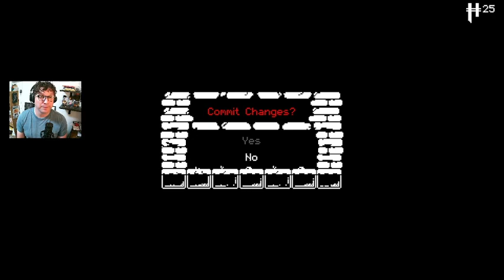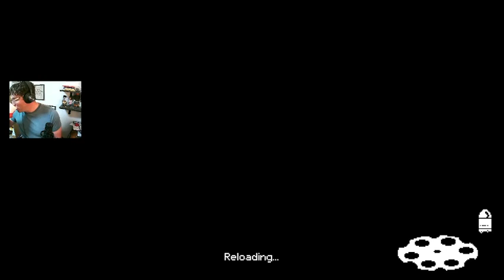Jackie Robinson Day | PETEPLAYS Enter the Gungeon (Episode 2)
Theme Song: "Sheer Will v. Predator" by Justin Wentz
End Card Theme: "Sheer Will" by Justin Wentz